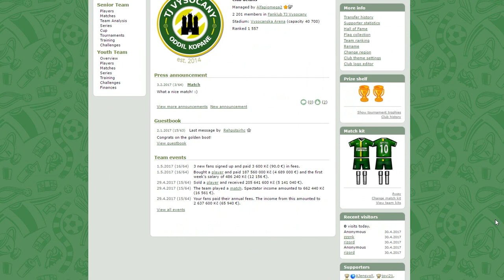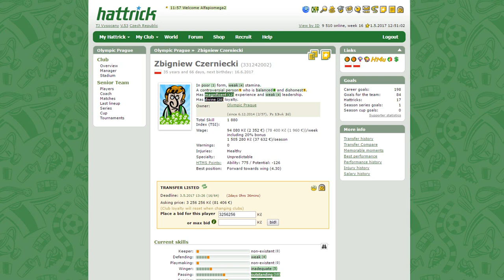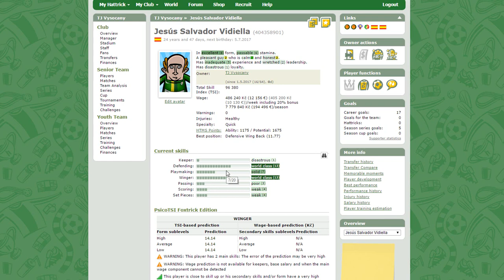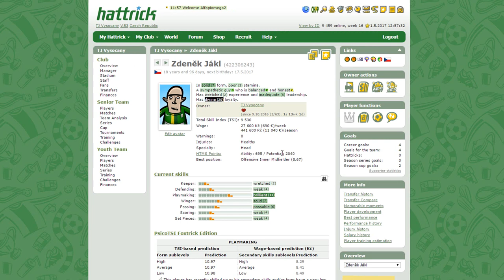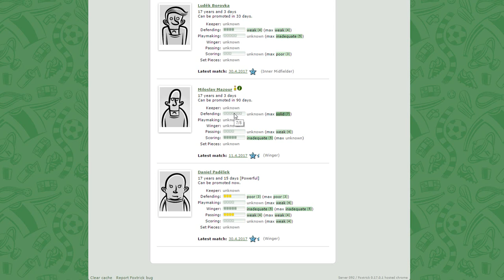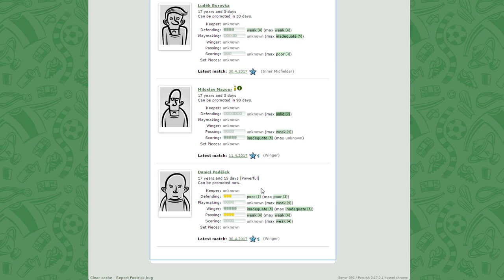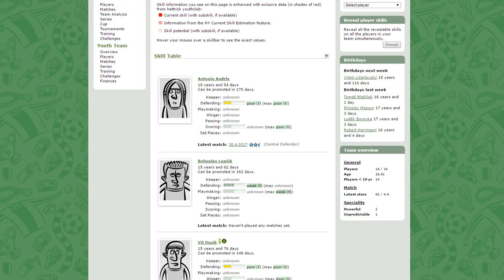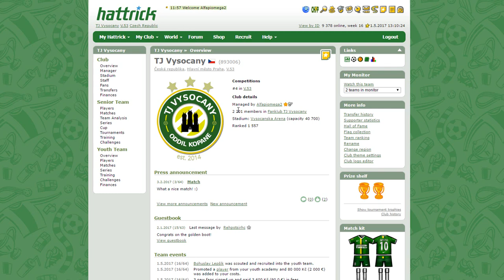Let's play Hattrick - Football Manager - part 81 (Intermezzo)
The season brake is here - what better time to do some changes in the team?

Description from the webpage: "Hattrick is the original online soccer manager game, and it's free to play. Here you get to create your own club, build the team of your dreams, and compete against hundreds of thousands of real people from all over the globe."